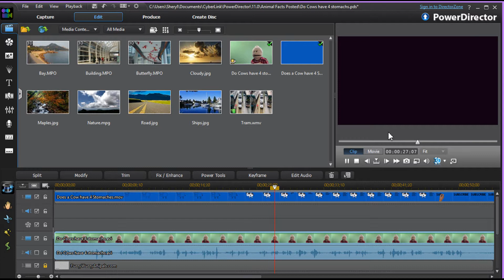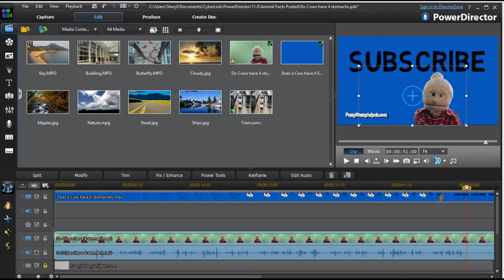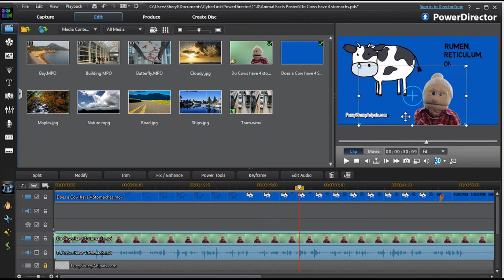Sparkol Video Scribe with Person Overlay How To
I show you how I have overlayed a puppet video onto a Sparkol Video Scribe.
You can use yourself as the speaker if you can't find a puppet. LOL!

You will need a green screen video of the speaker, video editing software that has multi tracks and chroma key and a Sparkol or Scribe Video. (If you do not have Sparkol, they do have a free 7 day trial - My Affiliate Link $.) Or you can hire someone to make your scribe video.

Hot Blog Tips ~ Sheryl Loch